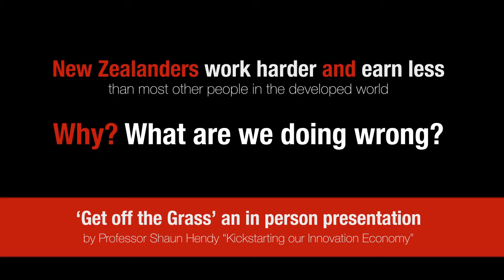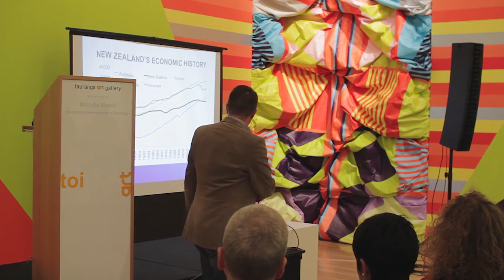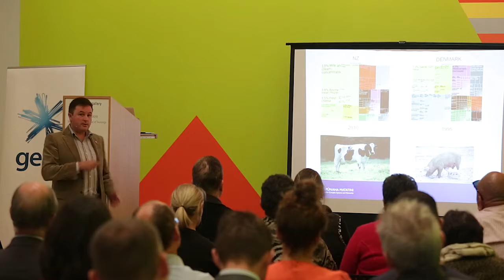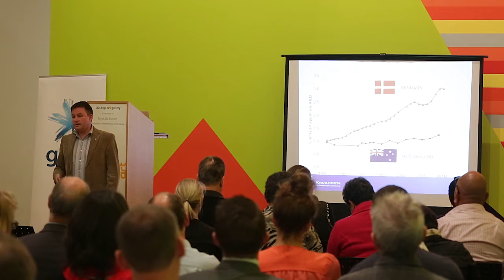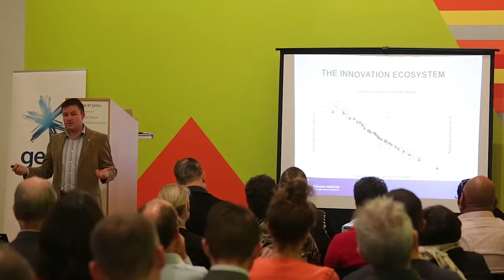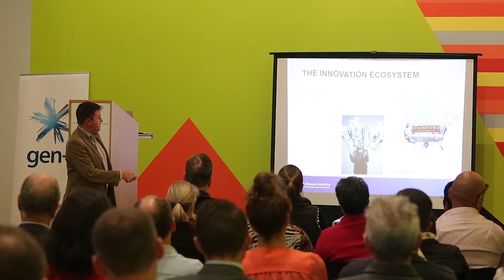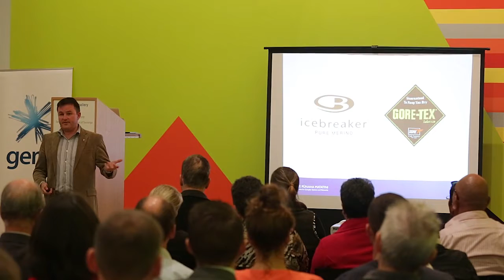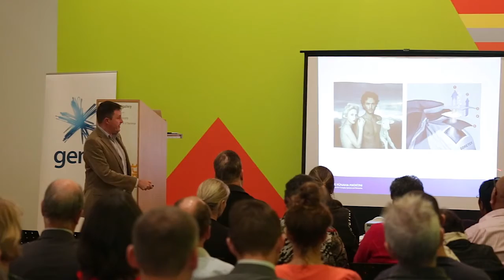VentureCentreNZ Launch, May 2014, Professor Shaun Hendy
Many more than the 100 people who confirmed their registration came together on Friday 9th May 2014 to get answers to the conundrum – why do New Zealanders work harder, yet earn less?

Professor Shaun Hendy, BSc(Hons) Massey, PhD Alberta, FRSNZ, winner of the 2012 Prime Minister’s Science Media Communication prize, discussed the implications of his research for New Zealand’s economy. How collaboration, networks, diversity of thought, skills and expertise combine to create prosperity.

There was standing room only available at this, the Venture Centre's inaugural 'innovation kickstarter' launch event. A wide cross-section of Tauranga's enterprising community showed their interest and intent to be part of the community-led efforts to build an entrepreneurial ecosystem in the Bay of Plenty by choosing to attend.

Quotes from participants:

"Great evening, I thought I knew about collaboration, I know I have more to learn"

"Incredible seeing how many people collaborated on creating those products, we need to do some work to build cross-skilled teams like that in Tauranga"